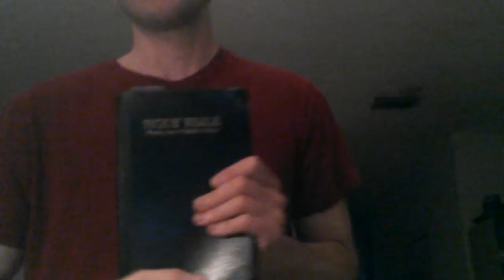Why we all deserve Hell (Hell awaits)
I will explain why everyone including children deserve hell. If you feel If I am wrong about anything please show me with bible quotes.  This video may or may not be just me making fun of what I use to believe.